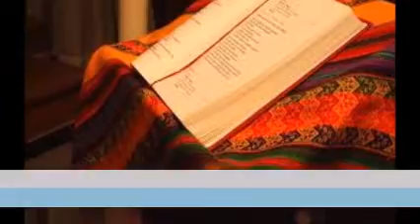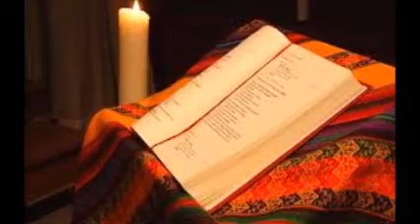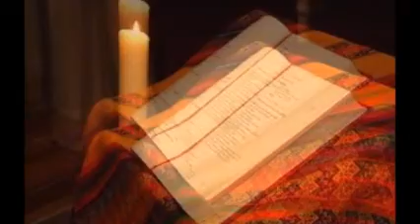Commentaire lecture 11 février 2020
Tu as dit : “C’est ici que sera mon nom.” Écoute donc la supplication de ton peuple Israël